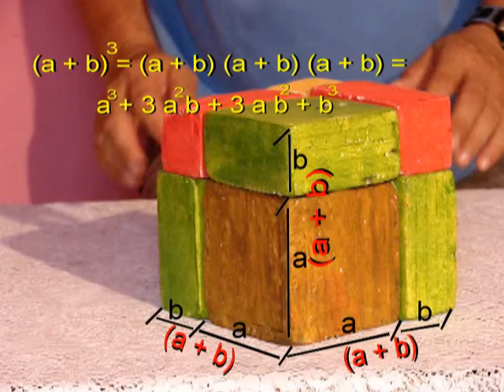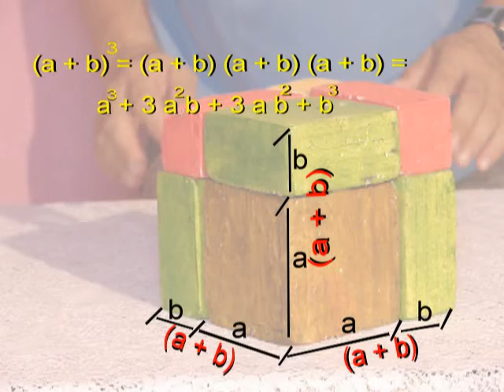Prof. Everaldo. produto notável, cubo da soma de dois termos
Produto notável Cubo da soma de dois termos com professor Everaldo Donato